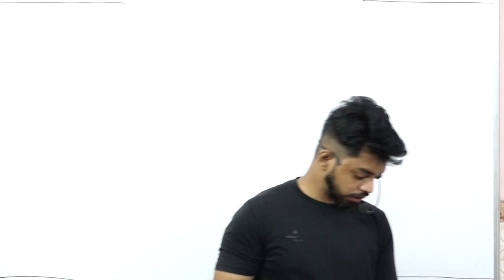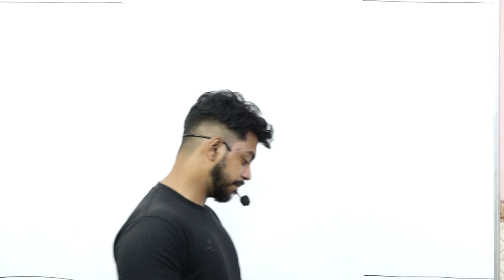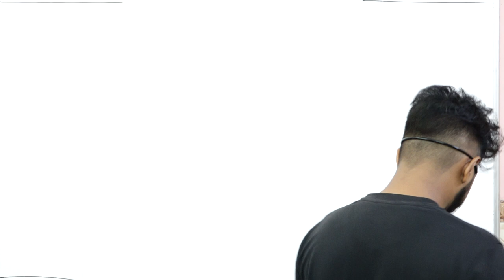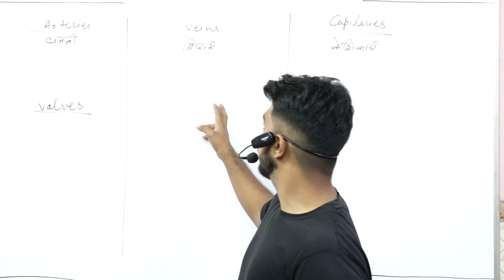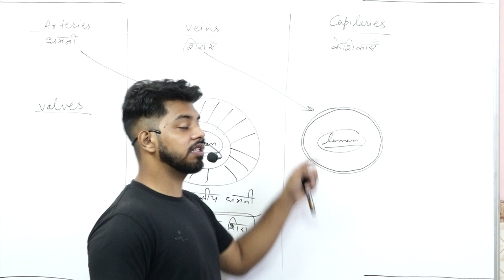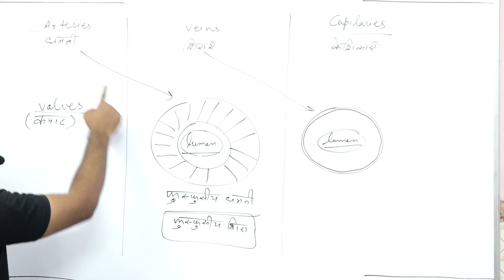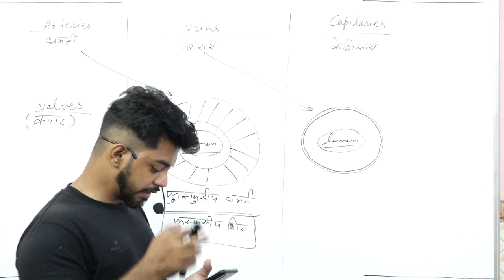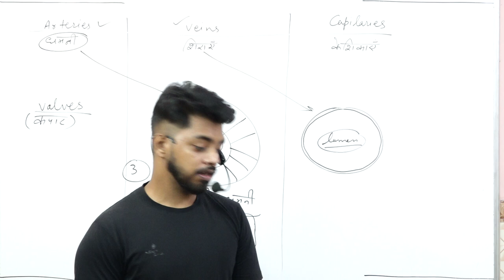LIFE PROCESS PART 10